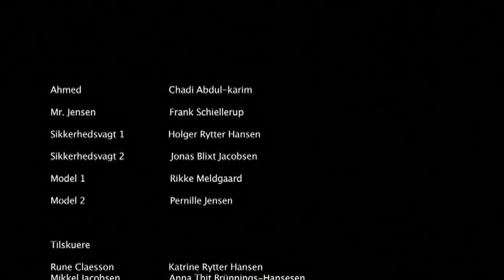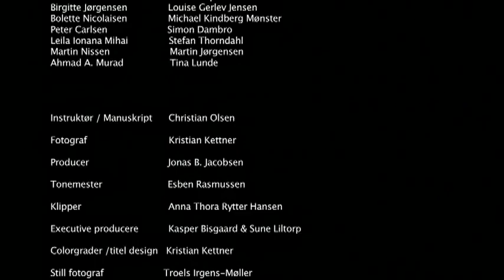På med integrationen - Short Film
Manuskript & Instruktør // Christian Olsen
Producer // Jonas B. Jacobsen
Executive Producers // Sune Liltorp & Kasper Bisgaard
Fotograf // Kristian Kettner
Tonemester // Esben Rasmussen
Klipper // Anna Thora Rytter Hansen
Medvirkende // Chadi Abdul-Karim, Frank Schiellerup, Holger Rytter Hansen, Jonas Blixt Jacobsen, m.fl.